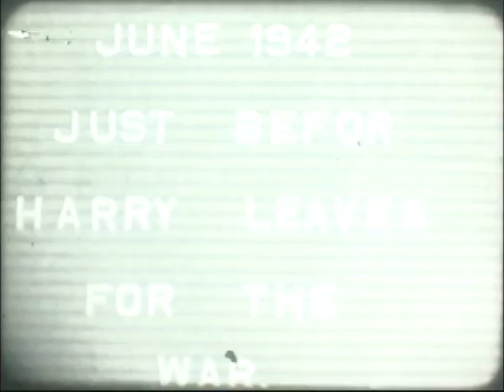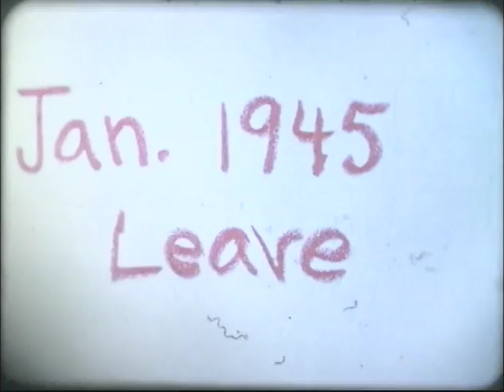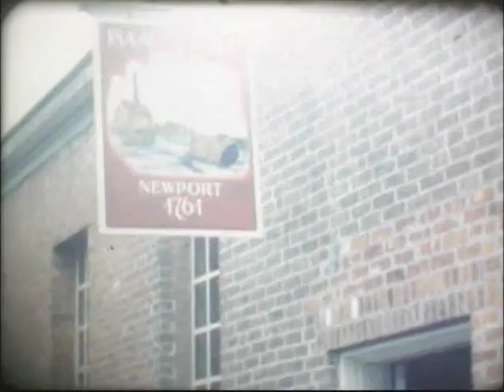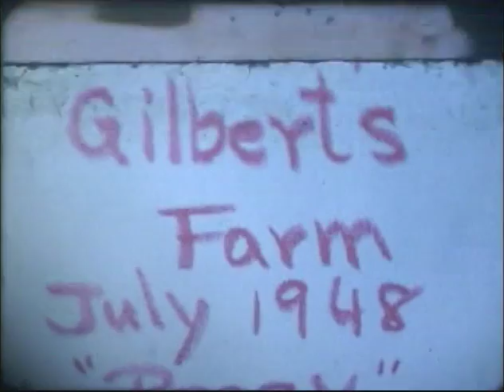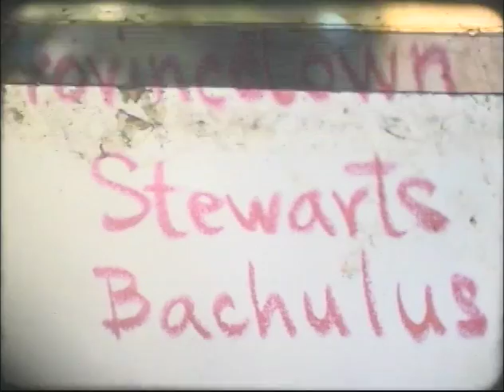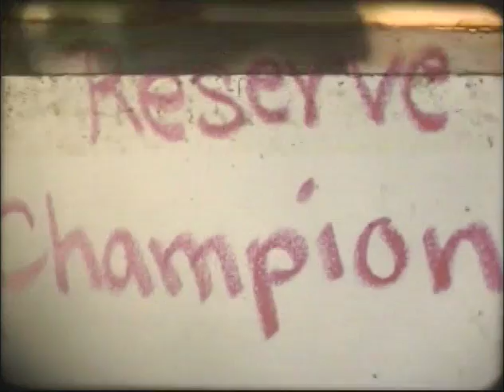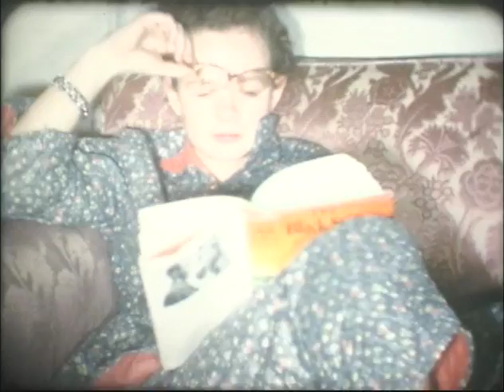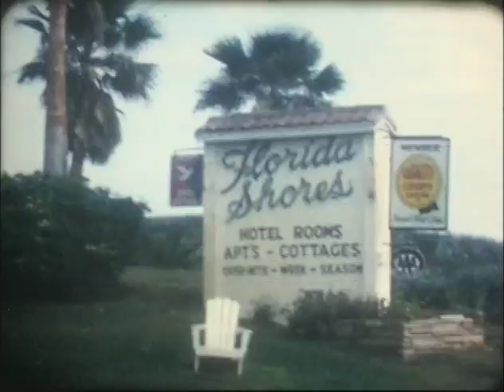Memery and Barnes home video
8 mm silent home video shot by Wayne Barnes